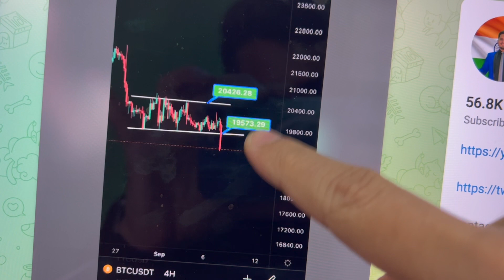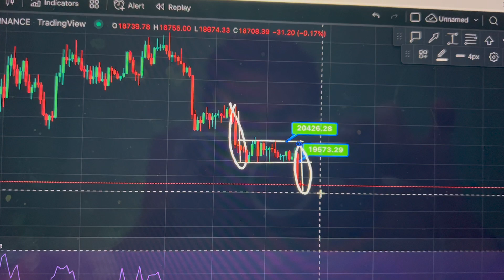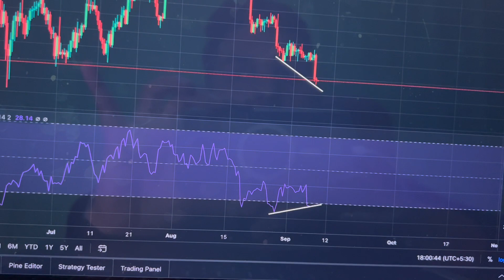🚨 Bitcoin Update: Urgent Dump 😭 Bear Flag टूट गया | Crypto News Today